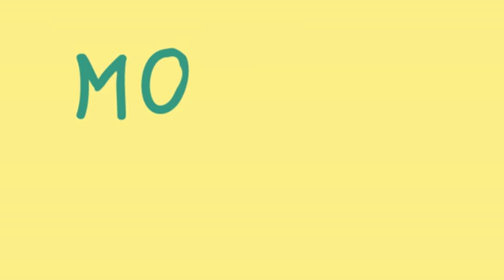Bumper Animation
I know it's terrible ok?